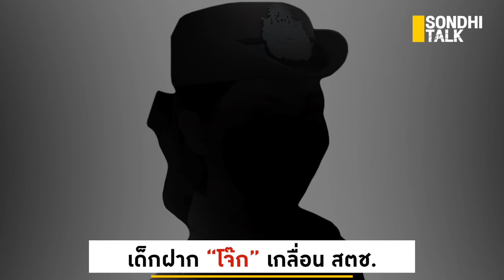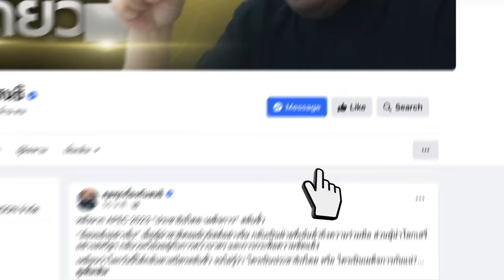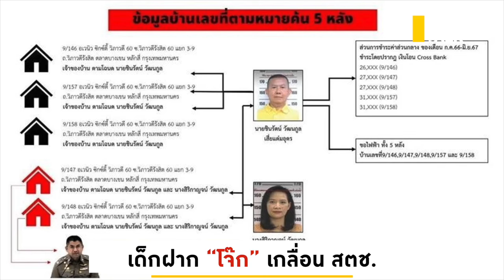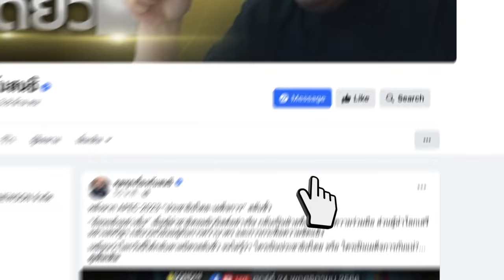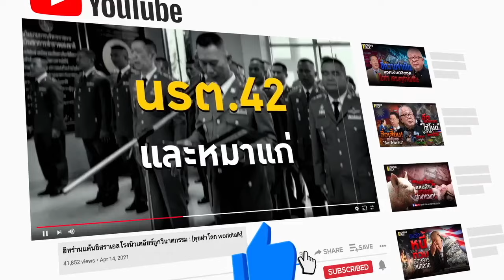เด็กฝาก “โจ๊ก” เกลื่อน สตช. : Sondhitalk (ผู้เฒ่าเล่าเรื่อง) EP.242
เส้นใหญ่ไม่ใหญ่? เด็กฝาก “โจ๊ก สุรเชษฐ์” เกลื่อน สตช.